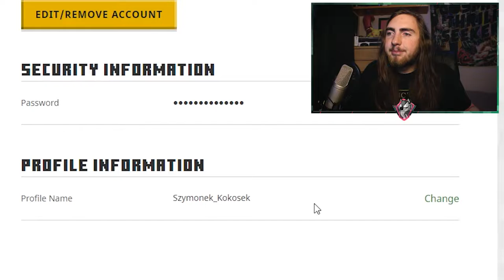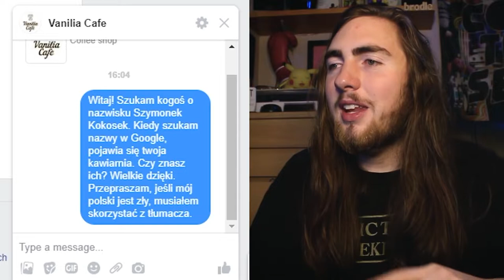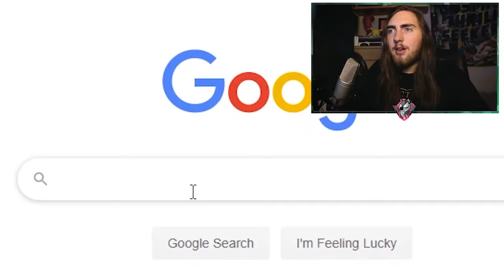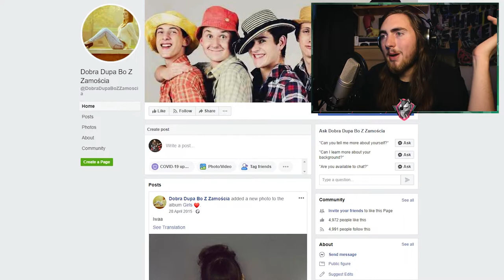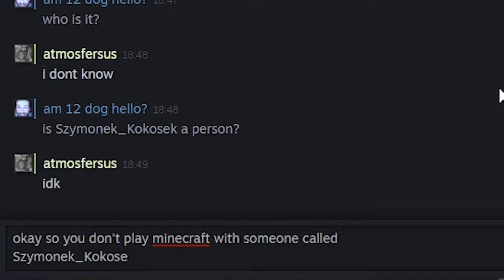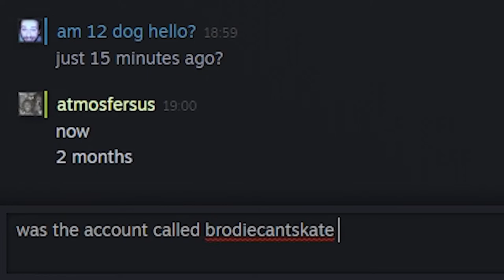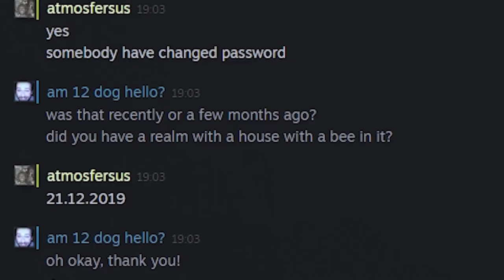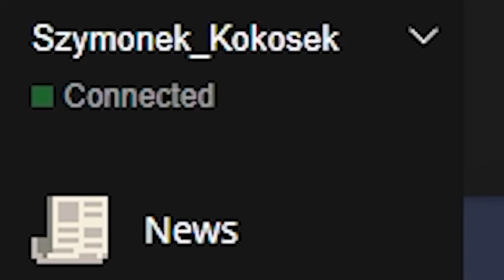Finding Who Hacked My Minecraft Account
In May 2020, I logged into my Minecraft account for the first time in almost a year, to find my username and password changed. After searching for this user online, my results came up dry. So I decided to dive in deeper and find who took my Minecraft account...

Thanks for enduring this video content! If you enjoyed or like even just coped with it, a phat old LIKE BUTTON PRESS would go miles and would also help me sleep at night.